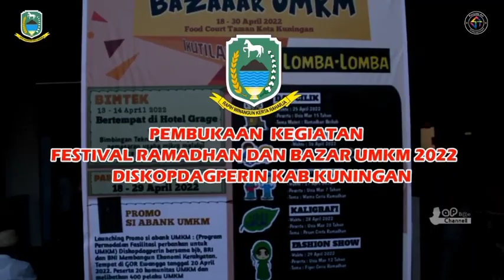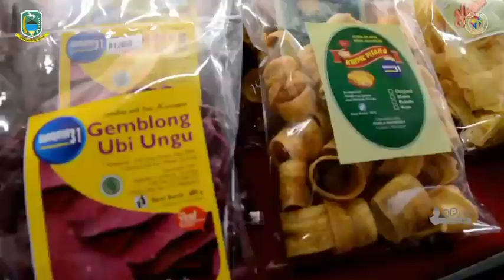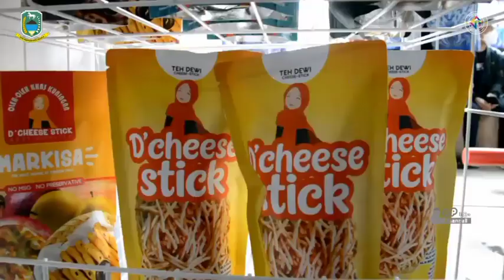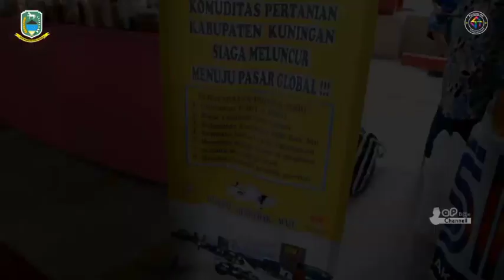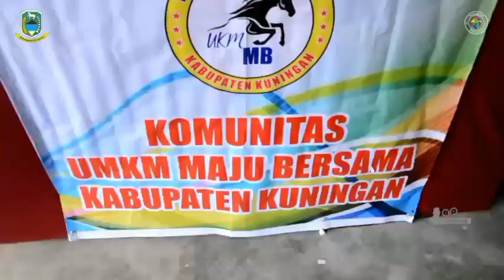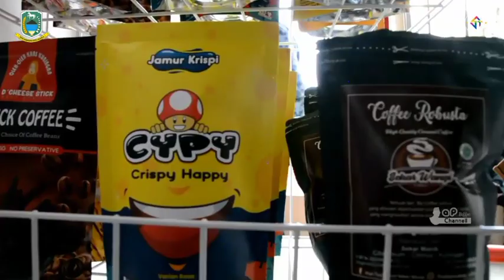BUPATI KUNINGAN MEMBUKA KEGIATAN FESTIVAL RAMADHAN & BAZAR UMKM 2022